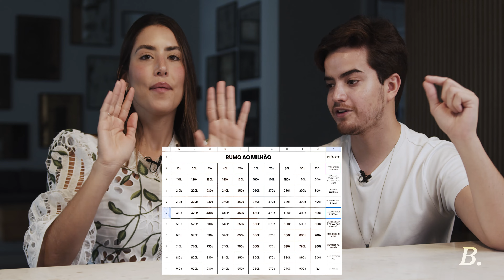COMO ENTENDEMOS FINANÇAS PARA CASAIS!